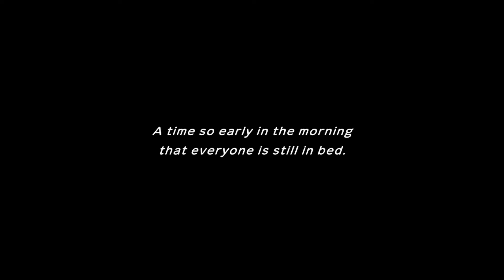[ Pokémon Mystery Dungeon Rescue Team DX ] The Lati Twins Join Us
❖ Friend Codes ❖
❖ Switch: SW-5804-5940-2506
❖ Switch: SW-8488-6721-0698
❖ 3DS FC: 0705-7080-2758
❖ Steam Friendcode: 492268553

Song Credit